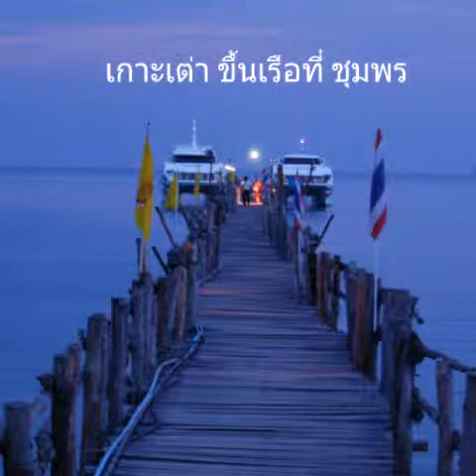เกาะเต่า นางยวน 1